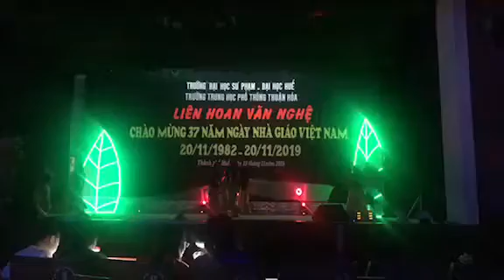[Teacher's Day 2019] Múa Mân Côi - 10/3 (K19) THPT Thuận Hóa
Biên đạo: Ban múa - CLB Âm nhạc MEC